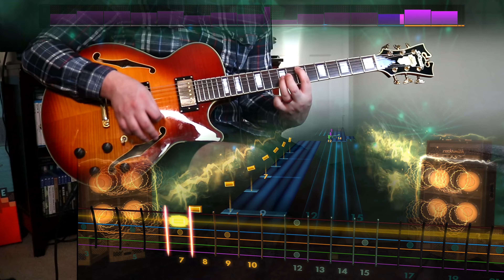Rocksmith Remastered - CDLC - Surfer Blood "Floating Vibes"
we could've gotten a decent pack from these guys, once upon a time :( ty RBN and power gig for fulfilling that